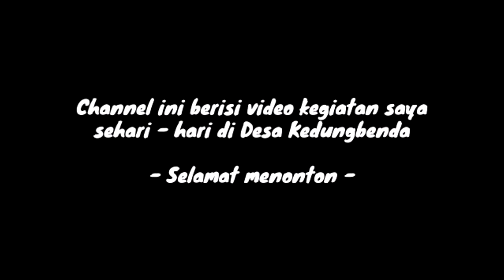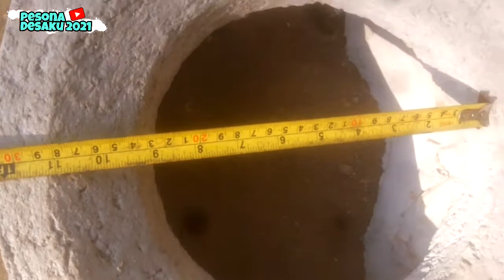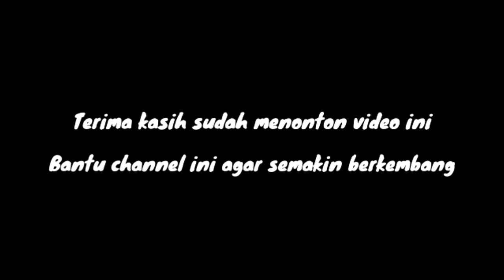PAWON || Sekilas Tentang Tungku Tradisional || Pawon Alat Masak Unik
Assalamualaikum,
Hai Sobat Pesona Desaku, selamat datang kembali di channel sy, di video kali ini sy akan mengenalkan sekilas tentang PAWON / Tungku tradisional dari Ds. Kedungbenda, selamat menonton

Editing :
Rekam video by Hp Samsung